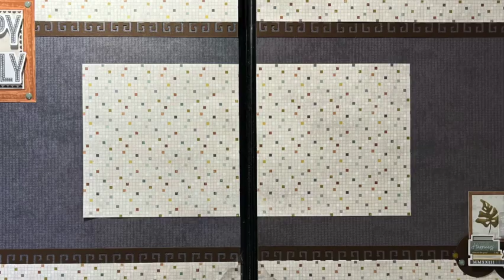Ancient Key Border Maker Cartridge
Scrappin' with Sheri
Sheri Tilley